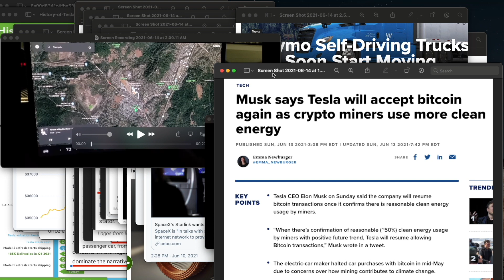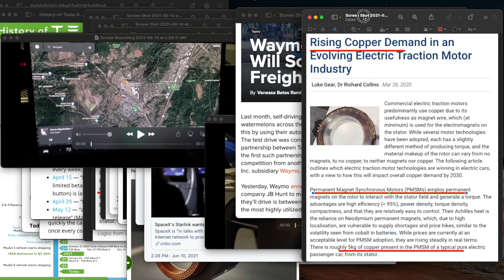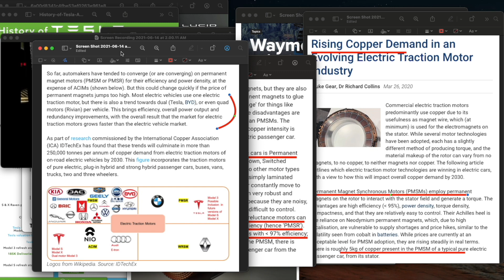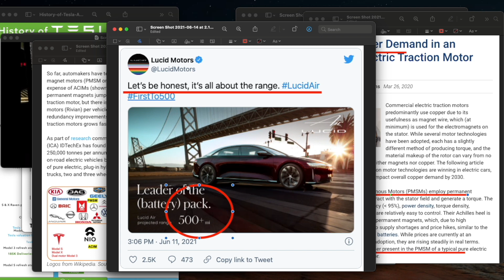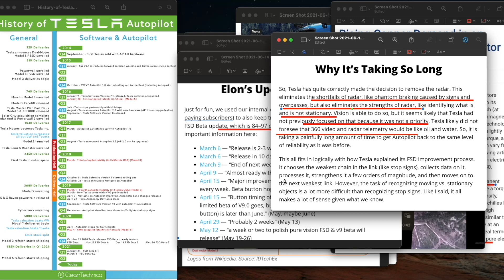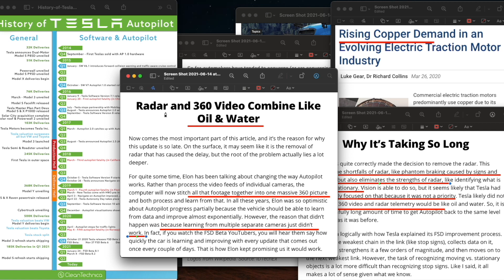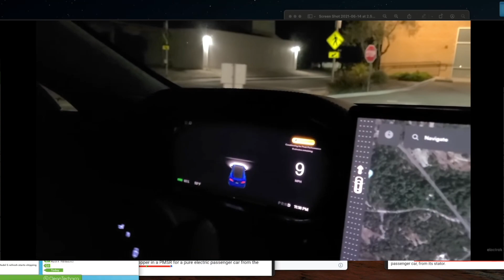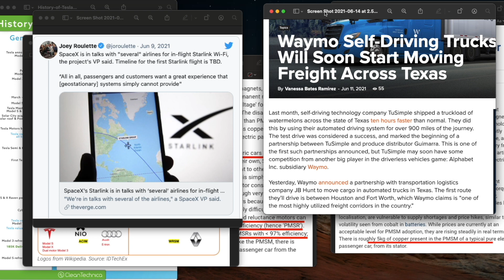테슬라 FSD beta 언제? 일론 머스크 트윗에 비트코인 다시 급등, 루시드 모터의 기술, 스타링크 항공사와 접촉 경쟁사 주식은...... 웨이모 무인 트럭 테스트